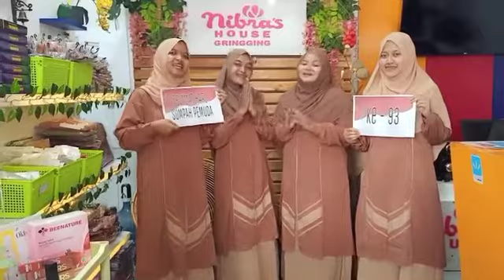PROMO SUMPAH PEMUDA